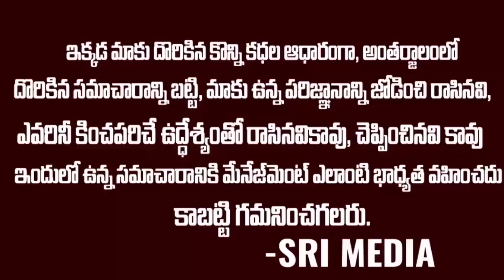Breaking News : మరో సంచలన నిర్ణయం తో ముందుకొచ్చిన సోను సూద్ ..నువ్వు ఆపకు సామి | Sonusood | Srimedia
WATCH :మరో సంచలన నిర్ణయం తో ముందుకొచ్చిన సోను సూద్ ..నువ్వు ఆపకు సామి | Sonusood | Srimedia